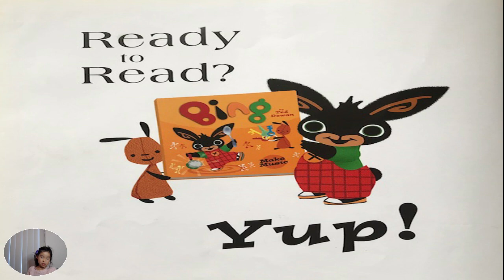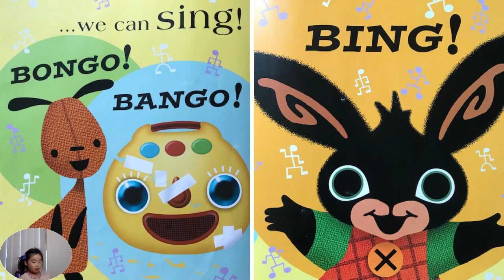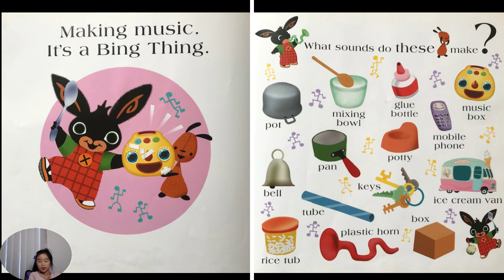Bing Make Music. Bing bunny books read aloud. Bing bunny read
A wonderful new picture book about Bing! Round the corner, not far away, been bongo-ing all day. Bing makes an amazing discovery by making a lot of sounds using different tools! This charming picture book teaches children the importance of manner, caring about nature, recycling, working as a team and putting others first. Bing English episodes. Bing bedtime story. Reading books for kids. Bing tiny creatures book reading aloud online free.